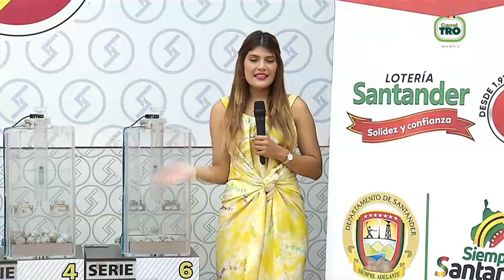Lotería de Santander Resultado VIERNES 18 de marzo 2022 ✅🥇🔥💰 PREMIO MAYOR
Hola buenas noches, te presentamos los resultados de las loterías y chances en Colombia, vamos con el Resultado para la Lotería de SANTANDER del VIERNES 18 de marzo de 2022.

Resultado de la Lotería de Santander VIERNES 18 de marzo de 2022
Lotería de Santander 18 de marzo
Lotería de Santander 18 de marzo Premio MAYOR
loteria Santander
loteria de Santander ultimo sorteo
Santander loteria